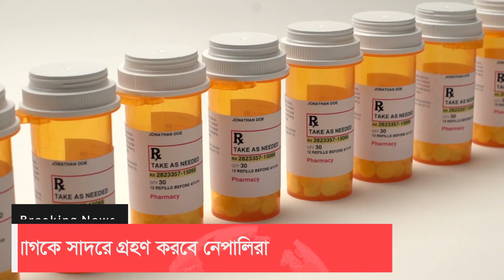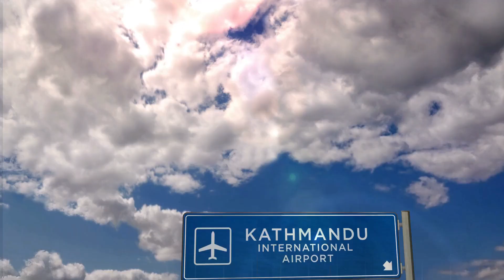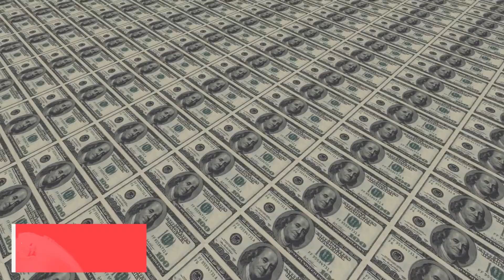ভারত কেন্দ্র থেকে বেরিয়ে প্রতিবেশীদের দিকে চোখ বাংলাদেশের !! বাংলাদেশ-নেপাল সম্পর্ক শুধুই সম্ভাবনার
বাংলাদেশ-নেপাল সম্পর্ক শুধুই সম্ভাবনার । বাংলাদেশ ও নেপাল দক্ষিণ এশিয়ার দুই নিকটতম বন্ধুপ্রতিম ও শান্তিপ্রিয় প্রতিবেশী। সাম্প্রতিক বছরগুলোতে দুই দেশের মধ্যে হাই প্রোফাইলের রাষ্ট্রীয় সফর বিনিময় হয়েছে। ২০১৯ সালে নেপাল সফর করেছেন বাংলাদেশের  রাষ্ট্রপতি আব্দুল হামিদ। বাংলাদেশের অবিসংবাদিত নেতা বঙ্গবন্ধু শেখ মুজিবুর রহমানের জন্মশতবার্ষিকী ও স্বাধীনতার সুবর্ণজয়ন্তীতে গুরুত্বপূর্ণ অতিথি হিসেবে বাংলাদেশ সফরে আসছেন নেপালের রাষ্ট্রপ্রধান শ্রী বিদ্যা দেবী ভাণ্ডারী।

নেপাল সরকার ‘সুখী নেপাল, সমৃদ্ধ নেপাল’ কর্মসূচি হাতে নিয়েছে অন্যদিকে বাংলাদেশ সরকারও রূপকল্প ২০২১ ও ২০৪১ হাতে নিয়েছে। ফলে দু’দেশের মধ্যে সম্পর্ক বিস্তারে শুধুই সম্ভাবনার দুয়ার সামনে।
২০১৯ সালে বাংলাদেশ থেকে হিমালয় কন্যা নেপালে পর্যটক গেছে ৪০ হাজার। বর্তমানে ৪-৫ হাজার নেপালি শিক্ষার্থী বাংলাদেশের মেডিকেল কলেজ ও বিশ্ববিদ্যালয়ে পড়ছে। নেপালে কর্মক্ষেত্রে যোগ দিয়ে এসব ডাক্তাররা প্রেসক্রিপশিনে লিখছেন বাংলাদেশি কোম্পানির ওষুধ।